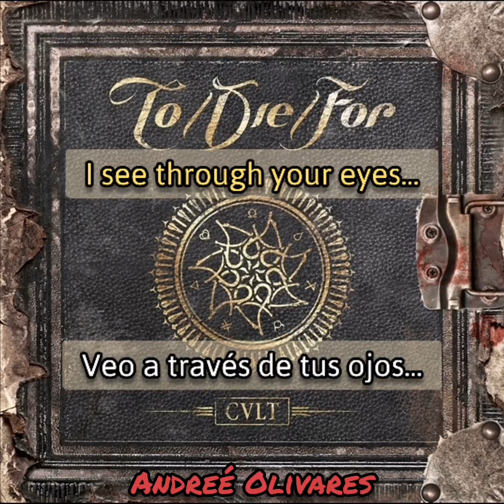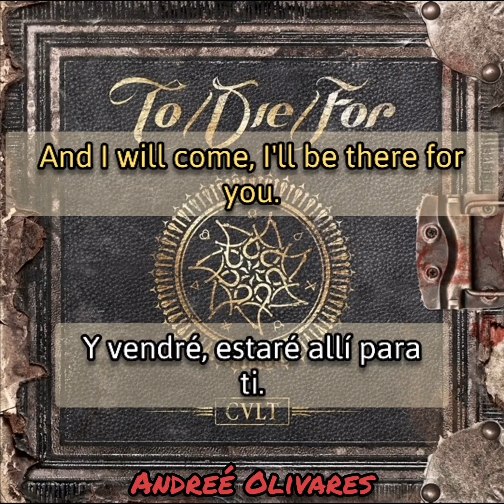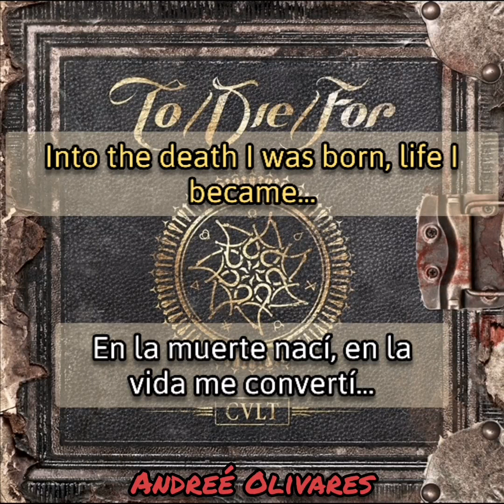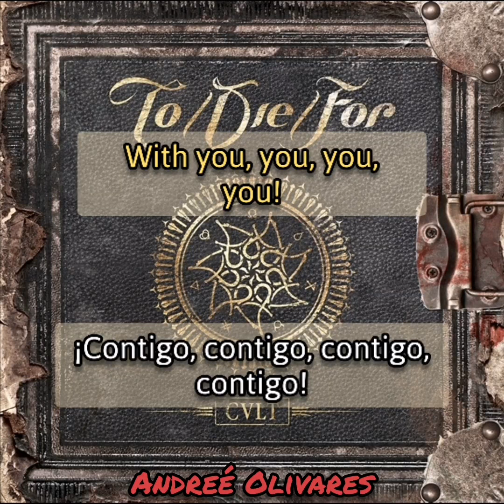To/Die/For - You (Lyrics/Sub Español) (HD)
Banda: To/Die/For

Canción: You

Álbum: Cult

Año de lanzamiento: 2015

Género: Metal Gótico/Metal Sinfónico
Tercera adaptación al español de To/Die/For. Canción proveniente de su octavo y último álbum de estudio hasta la fecha "Cult".

Video hecho a petición de "Gerardo Antonio Alcantar", su quinta petición al canal.

Cualquier duda sobre el video o sugerencias para subtitular alguna canción al español, leeré los comentarios.